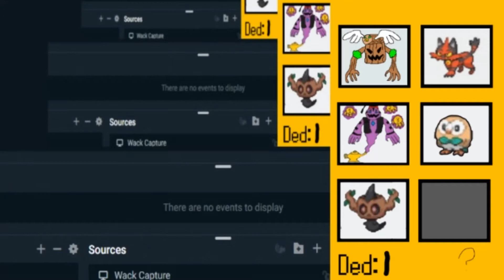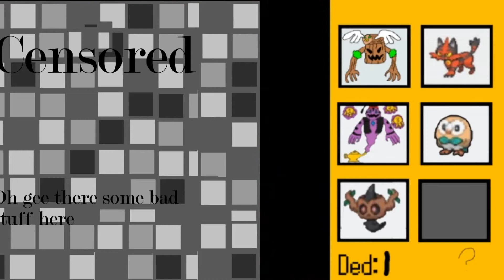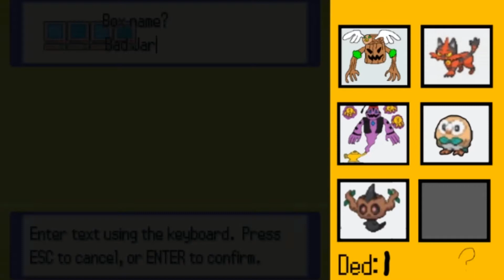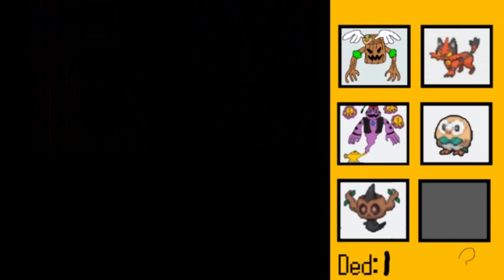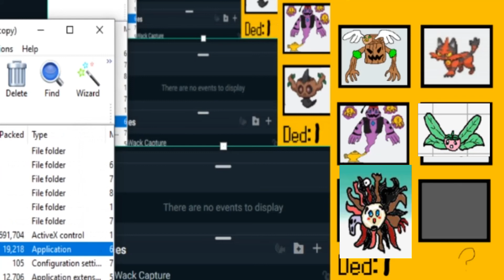Crashing the Game Multiple Times Cuz I'm A F@cking Idiot | Pokemon Wack N̶u̶z̶l̶o̶c̶k̶e̶ Episode 2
Wow Baman That Waz Gud Episod

Rules of Nuzlocke:
1. You must nickname every Pokemon You catch.
2. If a Pokemon faints, it is considered "dead" and you must put it in a box, to never be used again.
3. You may only catch the first Pokemon you encounter in every new route or area. However, you are allowed to find another encounter if you run into a duplicate Pokemon that you have already caught. You can also find another encounter if you run into a Pokemon that is the same species to a Pokemon that you have already caught. You can also catch and or receive any in-game event-based Pokemon, regardless of the route or area in which you receive them. (Legendary Pokemon, Gift Pokemon etc.) those pokemon are considered "Static" Pokemon.
4. If all of the Pokemon in your party faints during a battle, you lose. But one rule I follow is if you still have pokemon in the PC, you have the option to continue with those.

My Extra Rules:
-1 Revive
-Can Wondertrade 1 Pokemon if Allowed in Game
-Full Odds Shinies can have 1, 2 or 3 lives, depending on the series

My Friend Ryan's Twitch Where We Will Be Playing Games Either Together or Him Alone